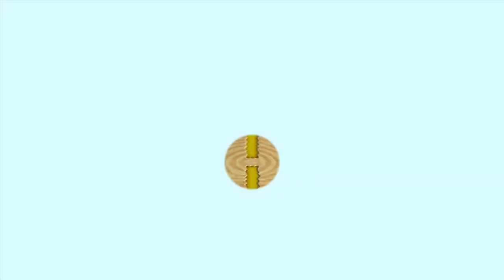Too "COOL" to handle [New Super Mario Bros U]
Thank you for your support and hope you enjoy the content.